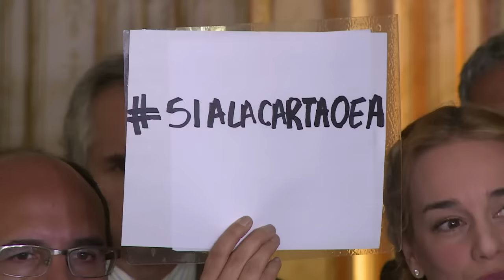Oposición pide activar Carta Democrática ante crisis venezolana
La oposición venezolana denunció la inexistencia de diálogo y pidió el martes a la OEA la activación de la Carta Democrática Interamericana.